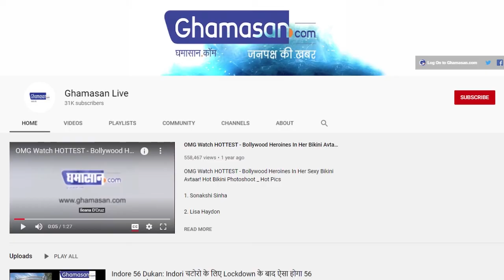M Group लेकर आया PICTURE PERFECT CONTEST। Mrs Supriya Madan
PICTURE PERFECT Contest के लिए भेजना होगी Selfie
Best Picture को मिलेगा Award